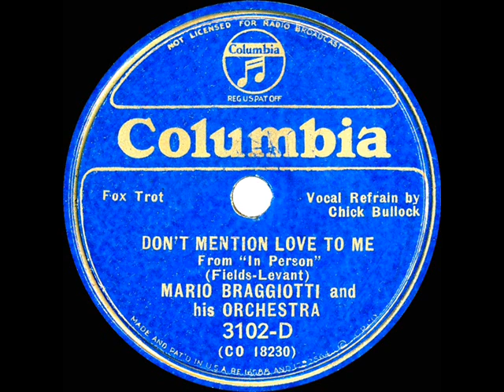1935 Mario Braggiotti - Don’t Mention Love To Me (Chick Bullock, vocal)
From the Rick Colom Collection: Oscar Levant and Dorothy Fields wrote this song for Ginger Rogers to perform in the RKO comedy-musical “In Person.”  Pianist-composer-conductor-arranger Braggiotti was best-known during the 1930s as one-half of a duo piano team with Jacques Fray.

Digital restoration by Bob Moke from the original 78rpm: Columbia 3102-D - Don’t Mention Love To Me (Fields-Levant) by Mario Braggiotti & his Orchestra, vocal by Chick Bullock, recorded in NYC November 11, 1935